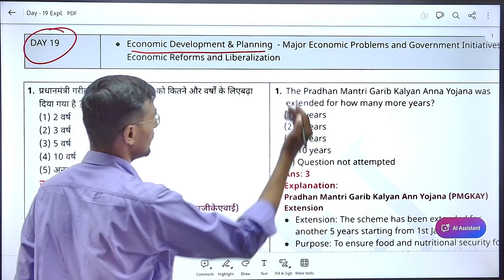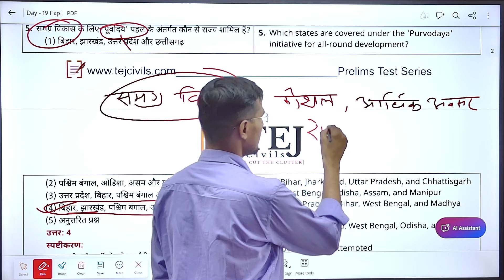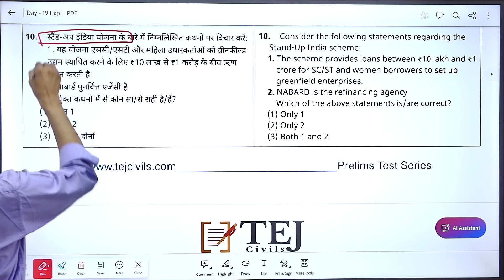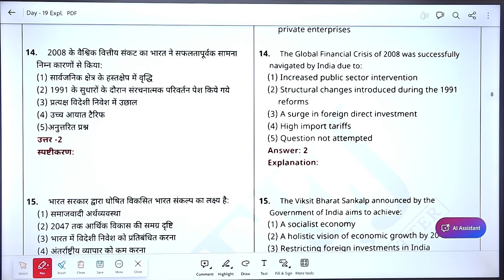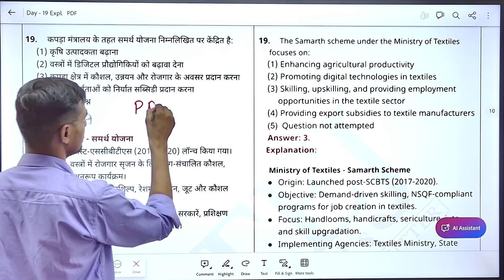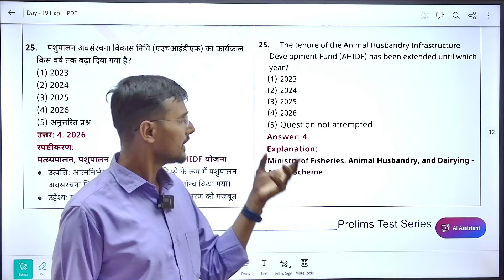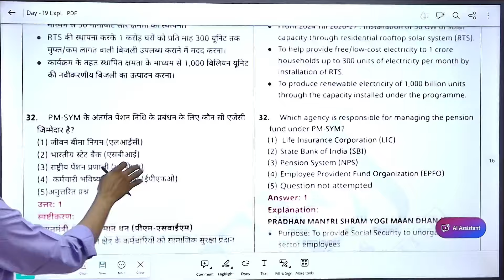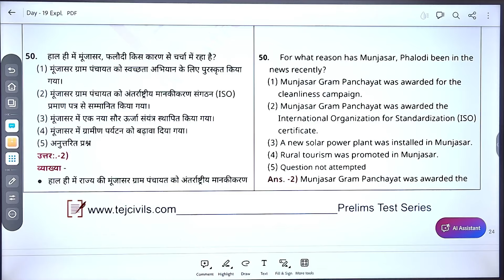Day -19 - Indian Economy Important Questions IQUBIT MCQ challenge for RAS Prelims 2024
Are you ready for the Economics MCQ Challenge? This video is designed to help you tackle the most important Economics Questions for RAS Prelims 2024. With the RAS New Vacancy 2024 and the RAS Prelims Exam Date announced, it’s time to test your knowledge and boost your preparation. These MCQs are crucial not just for Prelims, but also for Mains. At TEJ Civils, we aim to provide the best resources and teaching experience to help you excel in your exams.

This challenge is perfect for RAS/PSI aspirants, and it's also beneficial for students preparing for UPSC, HCS, and UPPCS exams. Learn how to approach Economics MCQs, understand key concepts, and improve your chances of success. Don't miss out on this exciting challenge that could make a big difference in your RAS Prelims 2024 preparation!

Key Highlights:

Economics MCQ Challenge for RAS Prelims 2024.
Focus on important questions for both Prelims and Mains.
Insights into the RAS New Vacancy 2024 and RAS Prelims Exam Date.
Suitable for UPSC, HCS, UPPCS, and other competitive exams.
Expert guidance and quality content from TEJ Civils.